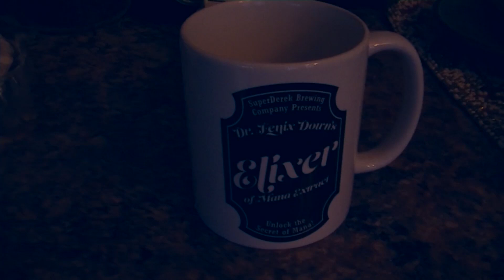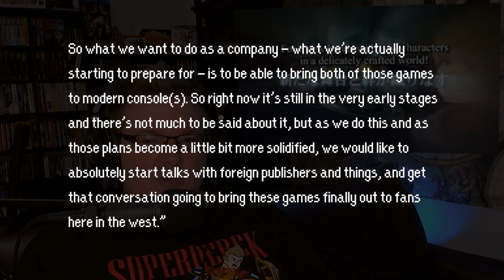Monolith is Rich and The Earthbound that Could Have Been! - The JRPG Weekly Update!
The Earthbound that Could Have Been! Monolith is Rich! - The JRPG Weekly Update!
JRPG Weekly Update Show Notes:
The Elixer Mug, now Tea compatible!
Headlines:
• The Earthbound that could have been
o Most of us Earthbound fans know the story of Earthbound 64 by now, and pine over what could have been.
o Of course, with the demise of the N64 DD expansion, so too died the 3D Earthbound that was in development.
o Many ideas from this cancelled game eventually were put to use in Mother 3 in 2006
o However, before this version of Mother 3 was in development, someone else put in a bid to work on a new entry in the Mother series, and this is what has just come to light.
o Yasuyuki Honne, had worked on Chrono Trigger, Xenogears, Chrono Cross, Xenosaga Episode 1 and Baten Kaitos in various art and directing roles
o He pitched an idea to Nintendo to create a crafty-version, using concept art made from cloth and felt.
o Unfortunately that idea didn’t get picked up, but the original concept art survived, and was just recently posted to twitter, along with the story told by Yasuyuki Honne.
o It’s an awesome look into what Mother 3 could have been, and a neat story about Satoru Iwata, Shigesato Itoi, and Yasuyuki Honne.
• Monolith Soft’s profits are nearly doubled!
o $1.28 Million in profits from last year, this year’s profits are $2.5 million
 That’s in American dollars, and this is profits, meaning after expenses.
o Obviously great news for fans of the Xenoblade series,
o Opens the door for more extravagant games in the future,
o Makes you wonder what they could do with that nearly $4 million dollars they didn’t have only 2 years ago!
o Nintendo has announced a more portable-oriented version of the Switch is on the way
o Why does this matter?
 It’s 2/3 the cost of an original switch at just $200
 Will likely drive to lower costs in the 2nd hand switch console market
o The console will come in teal, yellow and gray,
o will not feature HD rumble or docking ability
o increased battery life and higher pixel-density screen
o Launches September 20th
o A Special Pokemon Sword & Shield version will launch November 8th
New Game and Port Announcements:
• Falcom teased PS4 re-releases of two PSP titles
o Legend of Heroes: Zero no Kiseki
o Legend of Heroes: Ao no Kiseki
 Neither of these have received western ports in the past,
• Yo-kai watch 1 is getting an HD remaster on Switch
o This does not necessarily mean we’ll be getting this in the US, however it seems like we’ve been getting most Yo-Kai watch games that have released, and with an already-existing translation, I think a western release is likely.
o Planned Japanese release date of September 20th, alongside the Switch Lite
Localization and Release Date Updates:
• GreedFall new trailer
Other News:
• Ys IX Monstrum Nox received an updated trailer
o The new trailer shows off in-game combat and also some cut-scenes
o Expected to launch on PlayStation 4 on September 26
o No English localization has been announced
o And while the game does not appear to harness the full power of the PS4, it still looks like it’s going to be a ton of fun to play.
• Atelier Ryza also got a new trailer
o This new Atelier game appears to be bringing in interest from new audiences
o Features a more modern design aesthetic,
o appears to be utilizing a new engine, among other head-turning assets that are invigorating the fanbase.
o Atelier Ryza will be launching October 29 in the US, November 1st in Europe
o Coming to Switch, PS4, and PC
SuperDerek News:
• My playthrough of Star Ocean The Second Story is going really well over on Twitch
• Last week I was surprised to realize that my 6th anniversary on YouTube slipped by when I wasn’t looking! So to celebrate, 6 years, I’ll stream a live Q&A here on YouTube!
o I’ll tackle questions people send to me here in the comments as well as live questions from YouTube chat!
• The Live Q&A will start Friday night at 7pm central time, right here on YouTube
New RPGs this Week:
•  Marvel Ultimate Alliance 3: The Black Order
o Marvel comic book Action RPG
o Coming exclusively to Switch this week
• Archlion Saga
o 16-bit inspired Kemco RPG
o Coming to Nintendo Switch, Already on iOS
• 198X
o Not an RPG, but it looks like an awesome homage to 1980s arcade action
o Go watch my friend’s review of it, I don’t get enough opportunities to shout this guy out.
Question Of the Week:
• This week’s question is related to that upcoming live Q&A, what is your question that you would most like me to answer in the upcoming Q&A stream?